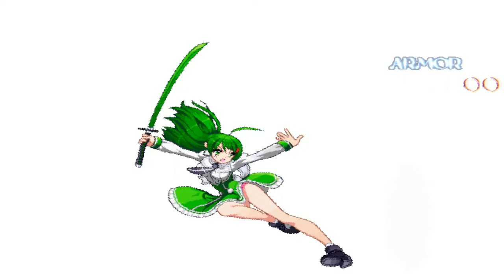mugen 1.1 blue arena team berserk rugal vs team crystal gravity